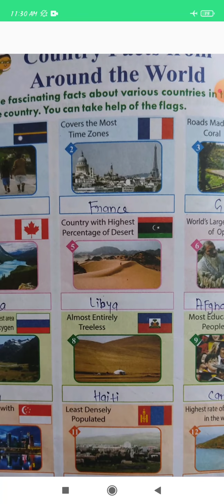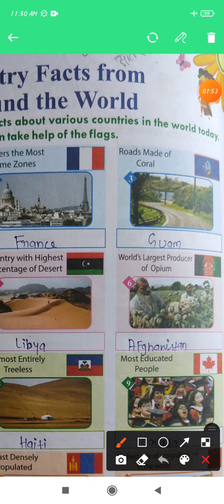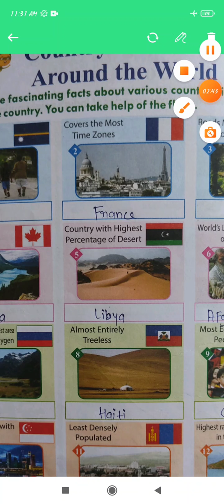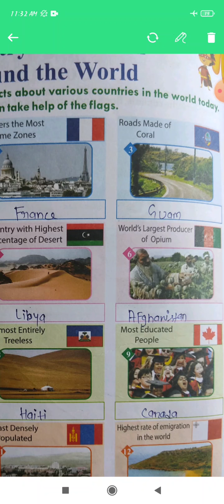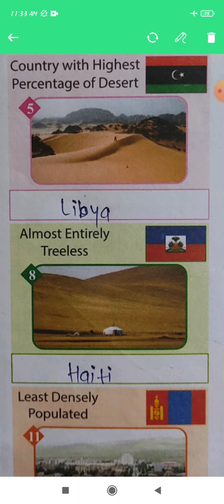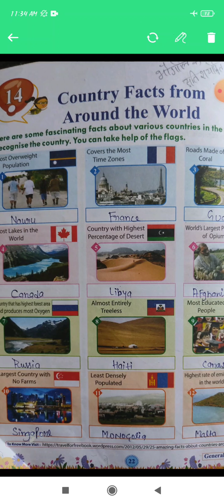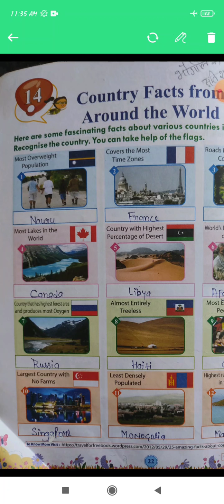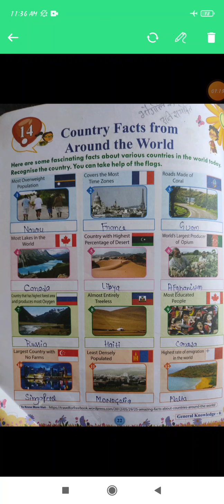class 6 Chp 14 country facts around the world